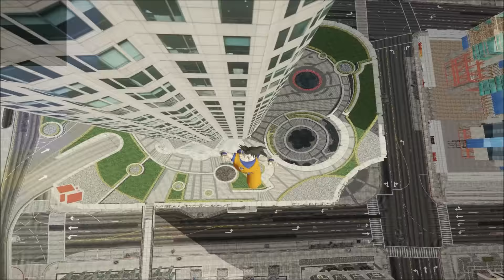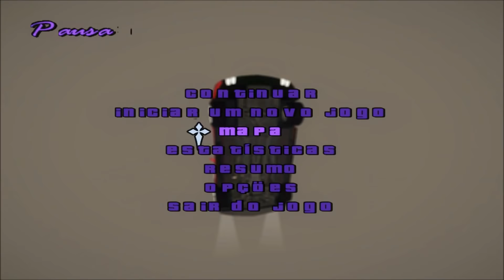MOD GTA V PC CONVERSÃO TOTAL PARA GTA SA (GTA VISA BETA 2 V2) FULL HD 1080p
LINKS DE DOWNLOAD DO GTA VISA BETA 2 V2
Pelo "GOOGLE DRIVE":

[WIP|SA] GTA ViSA (GTA 5 LS On GTA SA Engine)
Started by TheVladonPro

GTA ViSA-global modification,converting Los Santos from GTA 5 on a GTA SA Engine.On this moment is complete scentral_01,koreatown_01,downtown_01 and sanpedro_01 ,in development-sunset,holywood

Credits:
Dageron-GTA V Console Texture Editor
GooD-NTS-Open IV 2.1.0
koolk-LibertyV
tgascoigne-xdr2obj
Cyb3rMotion-Franklin
M4k3-Buffalo(Frankin"s car)
Alexander Blade-Stream Memory Fix
indirivacua-point of spawn,paths,radar
Victor Mor-save icon
Minde95s-props placement,2 versions of radar
MajesticNL-placement of objects
Sliderv2,maurice96-beta testers
And others...

ESPECIFICAÇÕES DO MEU PC:

placa mãe: ASUS P8h67-V
placa de vídeo: 2 GTX-590 em SLI (Quad SLI) = 1572 Bits
processador: Core i7 3770K
memória: 4 x 8 gbs ,(total 32 GBs) CORSAI
HD: 2 SSD de 120 GBs em Haid 0 (240 GBs com velocidade de 900MB/s)
cooler: Master Cooler V10
fonte: Raidmax 80PLUS Gold 1000Wats REAIS (RX 1000 AE)
gabinete: Gabinete Pcyes Horse Gamer 4 Baias Lateral Acrilica Vermelho

GTA V NEW MOD
GTA V NEW MODS
GTA 5 NEW MOD
GTA 5 NEW MODS